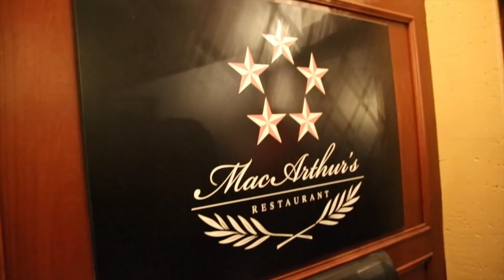COURAGE THAT CULTIVATES LEADERSHIP | Blitz Mentality Ep 015 | Jefferson Santos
COURAGE THAT CULTIVATES LEADERSHIP!

This week I show you how to develop the courage that can turn you into an INCREDIBLE leader!

About Jefferson:

Jefferson Santos helped start a company 10 years ago that now does business in 28 countries and generates hundreds of millions of dollars in revenue. In fact, his sales team alone brought in over 500 MILLION dollars in revenue last year!

He is also the bestselling author of the book HIGHER LIFE DESIGN (which you can get

However, Jefferson's journey wasn't always so easy.

At the age of 25, he had -$1,100 in his bank account and he was over $70,000 in debt.

That was when he knew he needed a change.

With a newfound commitment, he turned that decision into a reality by discovering the Higher Life Design. Over time, this process helped him earn several million dollars and build a team of more than 300,000 leaders in more than 30 countries.

Most importantly, Jefferson has been able to build schools in Guatemala and other regions in desperate need of resources. Through “VolunTourism” he’s invested his time, talent, and treasures to those who need a hand up, not a hand out.

Jefferson now shares his Higher Life Design with people who want to arrive at their intended destination healthy, wealthy, and happy.  If you’re looking to achieve the lifestyle and happiness you deserve then welcome to Higher Life Design.

Get Jefferson's Book HIGHER LIFE DESIGN and receive a free bonus